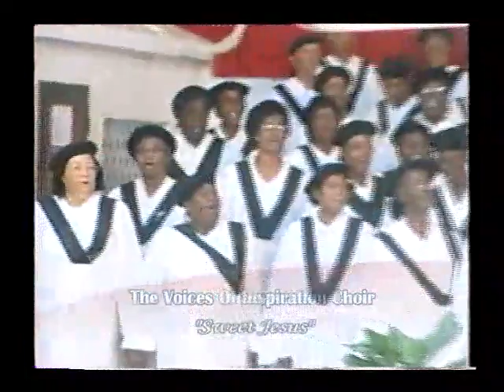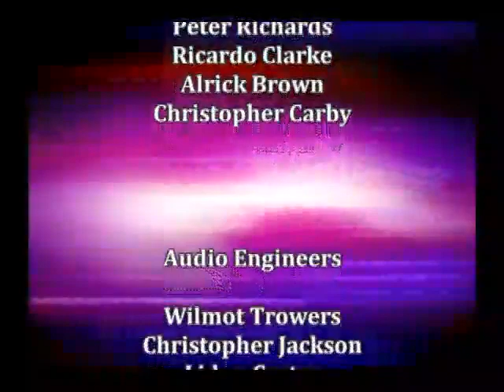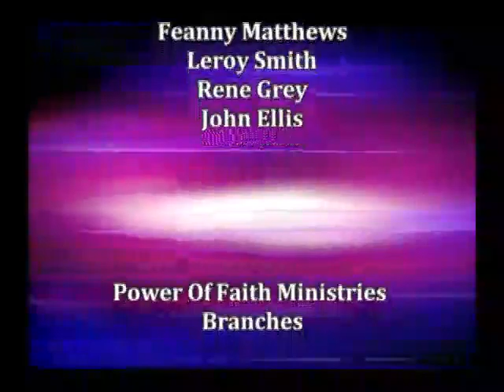It Will Not Work